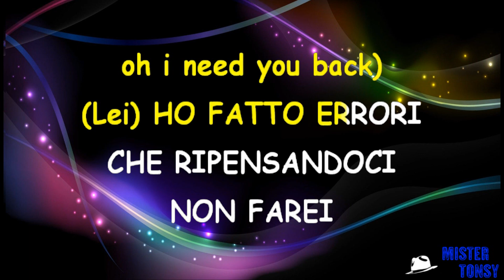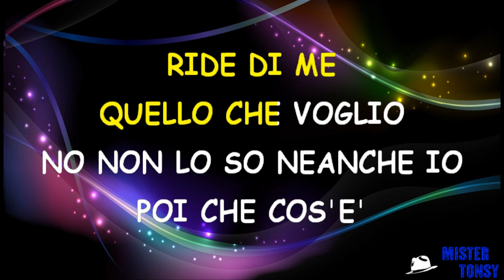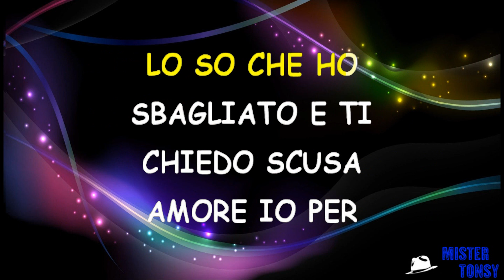Simona Molinari La Felicità coro karaoke